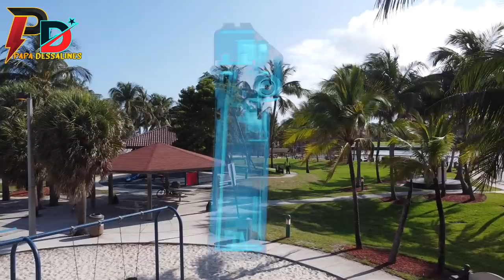Bandi Kanaran yo Atake On Bis Titanyen Yo TOuye Moun, Jounalis Radio Caraibe Manke Mouri, Bal PEte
🔵👇CHANNEL DESCRIPTION👇 🔴

Papa Dessalines est un "Media En Ligne" qui a été créé dans le but d'informer les haïtiens partout dans le monde. En quête d'une source d'information fiable,  les fans de Papa Dessalines apprécient beaucoup cette initiative, En raison  d'une mauvaise utilisation par des personnes mal intentionnées  qui prennent leurs plaisirs de diffuser des fausses informations aux haïtiens partout dans le monde à  travers les réseaux sociaux,  nous nous décidons de faire la difference, un exemple positif pour notre peuple en créant  cette source d'information fiable, et verifiées.. Nouvelle,  débat, analyse, politiques, Papa Dessalines c'est la référence.